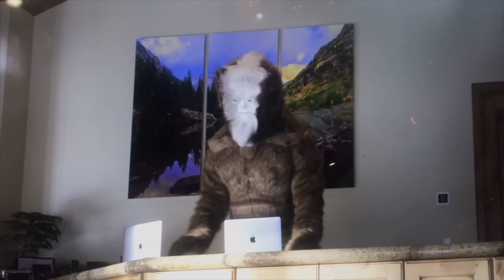150. Staunch Moderates TV Show Ep.1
Welcome to Episode #1 of the "Staunch Moderates TV Show". In this pilot CEO of the movement Greg Simmons & his co-host, radio personality Gary Garver speak on creation of the Staunch Moderates movement. Click the link below & tune into our weekly radio hour every Monday at 4PM Pacific/7PM Eastern on KCAA!

The intellectual and philosophical movement Staunch Moderates is back better than ever in 2023, announcing a brand new album & second episode of the feature length documentary film. The sole mission of the Staunch Moderates movement is to create a worldwide consciousness addressing the intellectual and political divisiveness in society today by not only practicing and promoting moderation, but also by striving for national and world peace.

The Staunch Moderates Intellectual Movement and our bigger-than-life mascot DJ Staunch encourage all of you curious listeners to digest our very chill, genre-bending hip hop albums "The First Realm" & "Mission Peace"  in its entirety to really experience the true essence of what our movement is all about. "The First Realm" is a melodious story of our journey through the 2020 Election and Pandemic Year, a current day Hamilton Musical so to speak! We address what the movement is all about – Peace – the various big characters supporting it, a few iconic liberal and conservative American personalities, American culture through its beloved game of baseball and the major challenges our society is dealing with today.  "Mission Peace" is our powerful follow up that keeps the audience updated with all the things the Staunch Moderates movement is working on such as, a professional expansion football team, Peace, Love & much more!

Follow us from the beginning by checking out our Staunch Talk Show Playlist!

Staunch Moderates is a grass roots intellectual movement that was founded in Aspen as a single-purpose initiative to address the political divisiveness in society, and now Coronavirus! The goal of our movement is NOT to pitch you any particular political party or candidate, nor try to convince you to back any specific issue. It is to offer an unbiased and open platform to generate and inject much needed civil discourse into the political discussions facing our democracy – not just about our polarized divide, but also now the COVID-19 outbreak. We, Staunch Moderates, promote civil discourse in order to discover where we have common ground and how we can accomplish society’s vital goals, currently survival for each and every one of us!

Staunch Moderates was founded by Aspen residents Greg Simmons and Bo Persiko, longtime friends and devoted advocates for civil discourse within our political landscape.

Greg Simmons – Active member of the Aspen community with entrepreneurial interests in real estate, the entertainment business and politics.

Bo Persiko – Teaches psychology and philosophy courses at Colorado Mountain College.